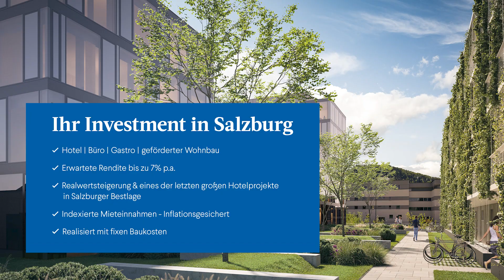IFA Prime – V33, 5020 Salzburg – Baustellenupdate